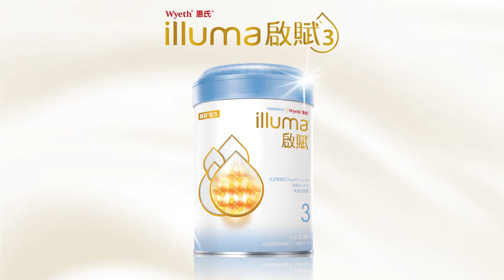啟賦3延續母乳體質_啟賦寶寶大膽玩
【母乳體質 是寶寶最好的禮物🎁】
媽媽總是想給孩子最好的。
母乳體質就是給寶寶最好的禮物。
啟賦3源自母乳活性因子gsMO、sn-2PA
幫助維持消化道機能、提升寶寶保護力
延續母乳體質，讓寶寶健康活力大膽玩